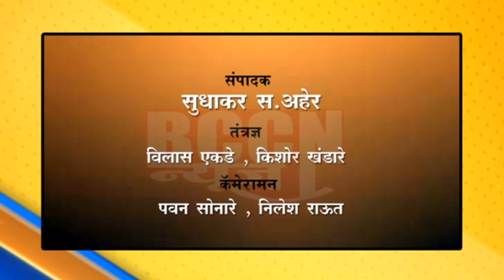बुलडाणा : सैनिक फेडरेशन च्या माध्यमातून माजी सैनिकांच्या सर्व संघटना एकत्र करणार - ब्रि.सुधीर सावंत